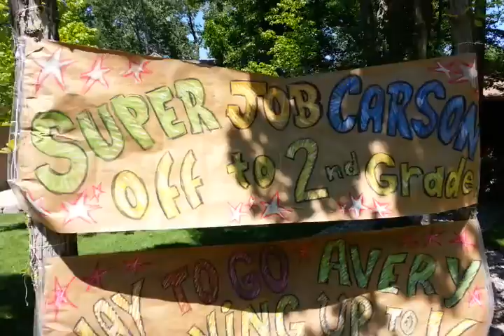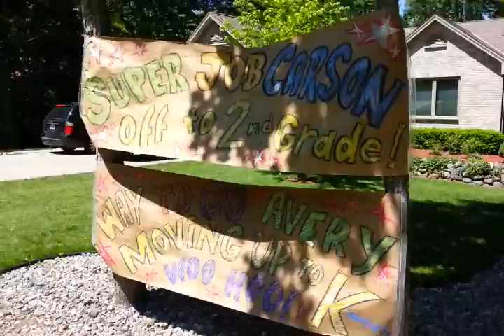Last day of school 2013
Kids are surprised with water balloon  celebration after bus ride.